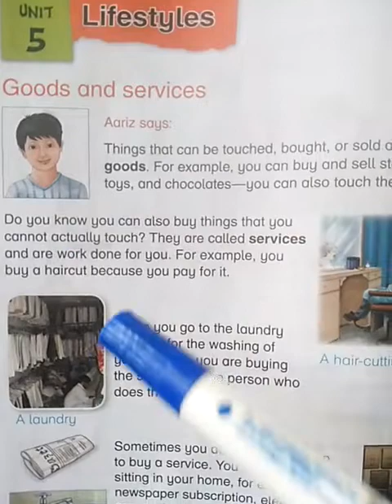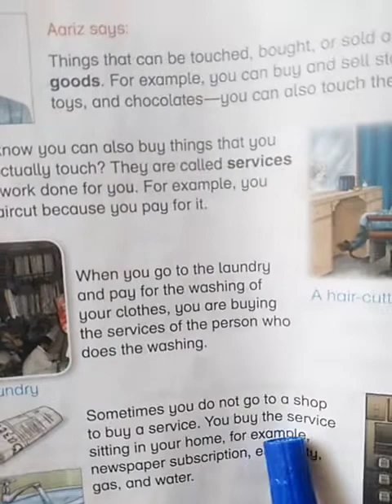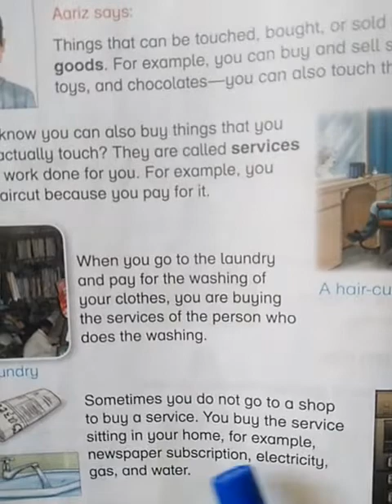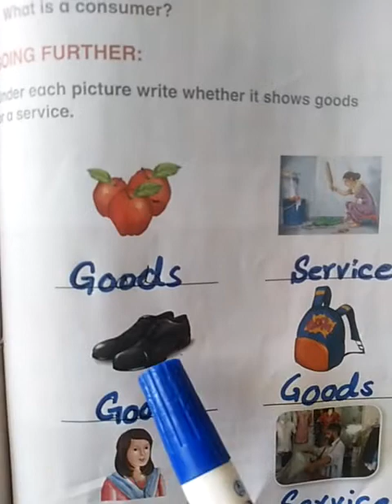Three, S.St, Lecture # 1,unit#5 content#1 reading